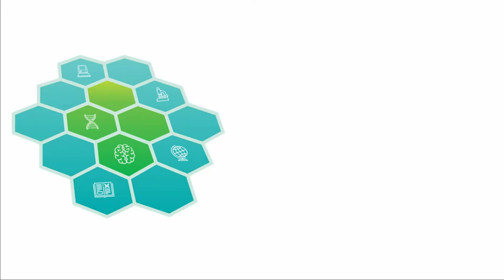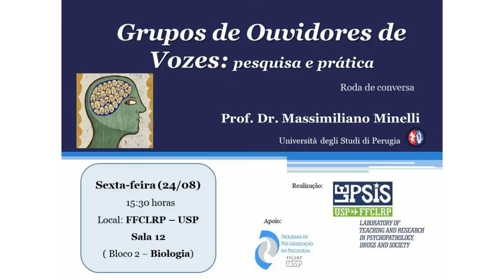Laboratório de Ensino e Pesquisa em Psicopatologia, Drogas e Sociedade (LePsis) - USP/Ribeirão Preto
O Laboratório de Ensino e Pesquisa em Psicopatologia, Drogas e Sociedade (LePsis), sob responsabilidade da Profa. Dra. Clarissa Mendonça Corradi-Webster e vinculado ao Departamento de Psicologia da Faculdade de Filosofia, Ciências e Letras de Ribeirão Preto (FFCLRP-USP), Universidade de São Paulo (USP), desenvolve atividades de ensino, pesquisa e extensão em saúde mental, álcool e outras drogas dentro das diretrizes e dos princípios do Sistema Único de Saúde (SUS), da reforma psiquiátrica e da redução de danos.

A aluna de mestrado Larissa Soares de Melo nos conta sobre alguma das atividades realizadas pelo grupo e sobre o projeto de pesquisa que participa.